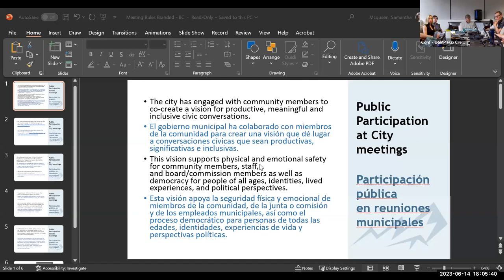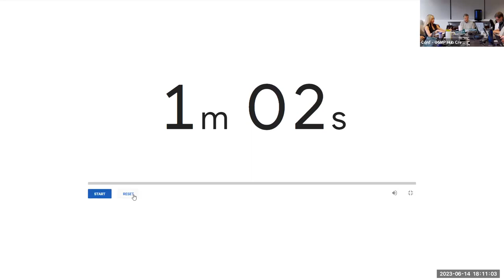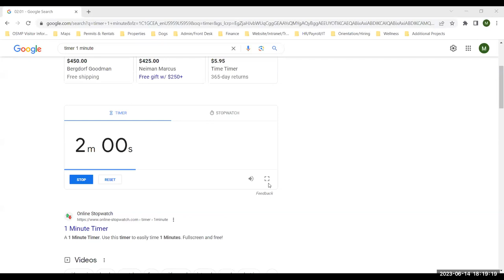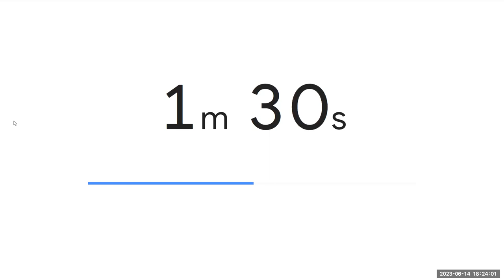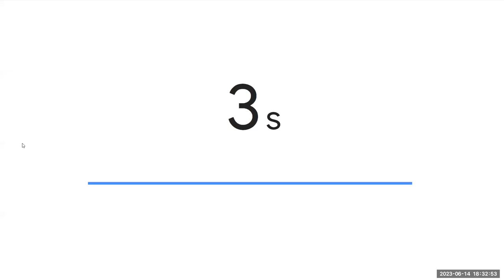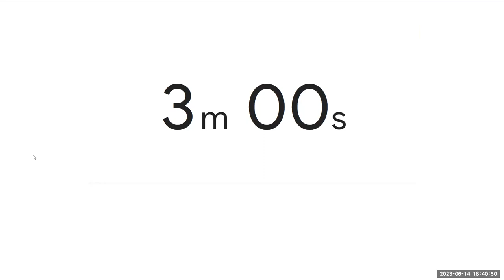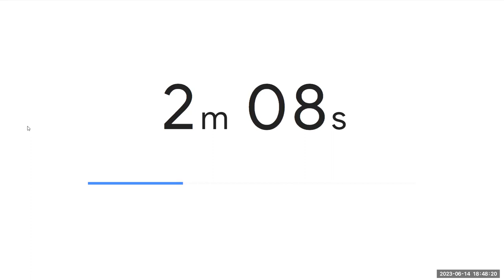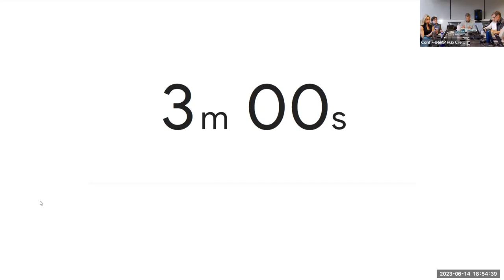6-14-23 Open Space Board of Trustees Meeting